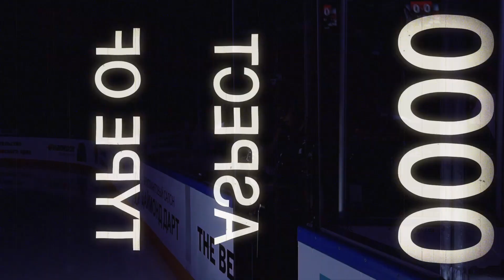Angry Face - HarryBigButton(해리빅버튼), Platinum Arena, Khabarovsk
Sep 8 2019 Ice Hockey pregame show at Platinum Arena, Khabarovsk, Russia

Angry Face by HarryBigButton (with Denis Kim. The StarKillers)

해리빅버튼 아이스하키 축하공연 @ 플래티넘 아레나, 하바롭스크, 러시아